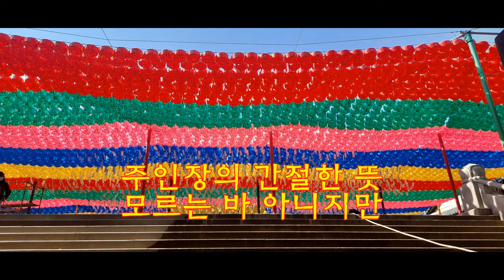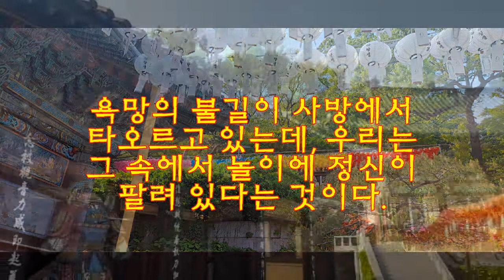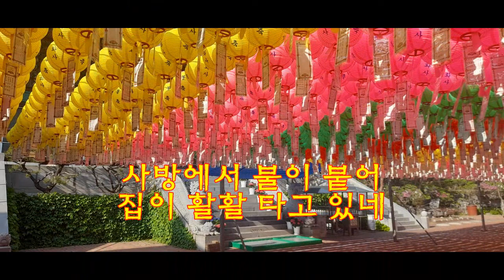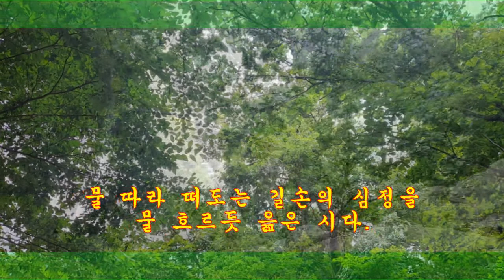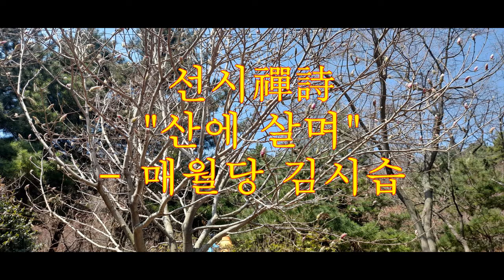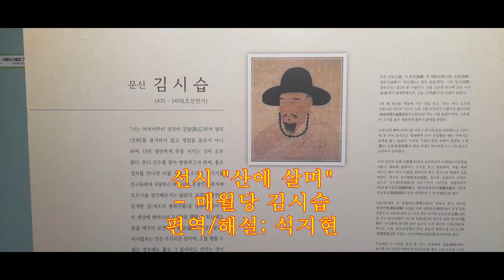[깨달음TV] 선시禪詩감상/매월당 김시습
매월당 김시습(梅月堂 金時習/1435~ 1493)의 선시 몇편을 감상하며, 그 깨달음의 순간으로 잠시 빠져본다. [불타는 집]/[우상인에게]/[산에 살며]등. 편역/해설;석지현[선시]/현암사